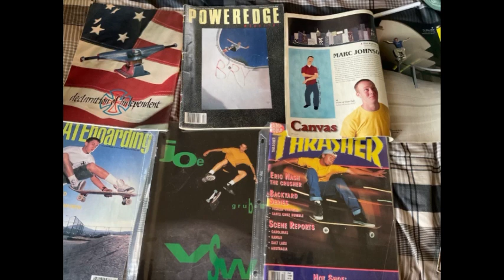January 24, 2024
Long distance relationship - safety patrol